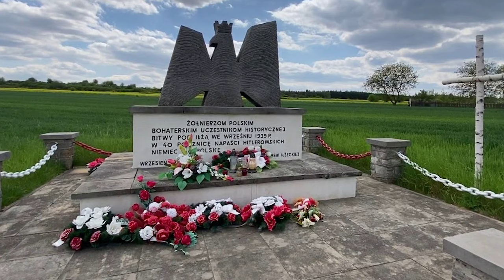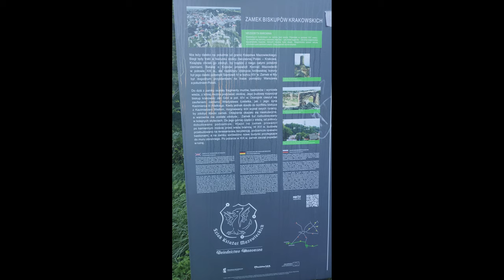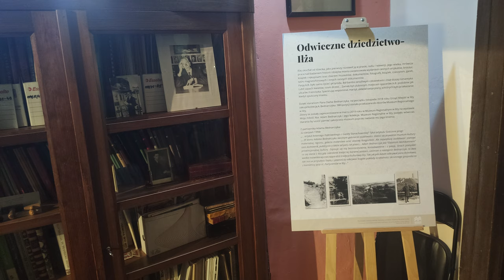Do Iłży pojadę, już po karnawale. Gdy sprzedam cebulę, przywiozę korale.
Hello.
Po targach MSPO 2021 parę godzin snu u rodziny a potem od rana w drogę - piękna ziemia iłżecka czeka. A że przy okazji jest to ziemia rodzinna to było co wspominać. Ot taka podróż sentymentalno-krajoznawcza.
A was drodzy widzowie zapraszam do zwiedzania Iłży i okolic.